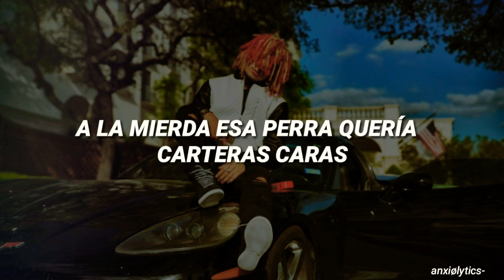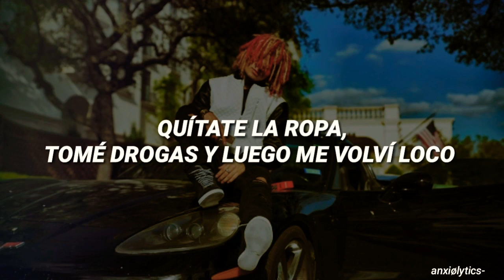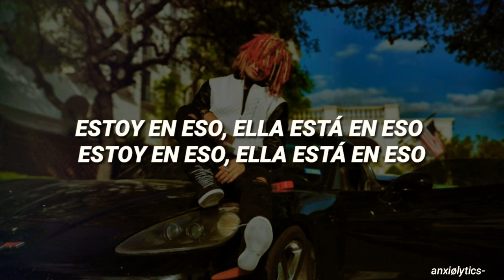Lil Pump - I'monna (Sub. Español)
MI INSTAGRAM POR SI DESEAS, HABLARME, o SEGUIRME!! 🙀💕

★Sí te gustó la canción me podrías ayudar con una suscripción al canal ¡GRÁCIAS!★